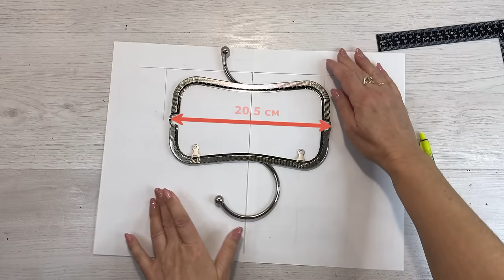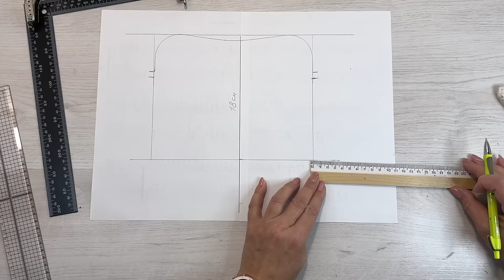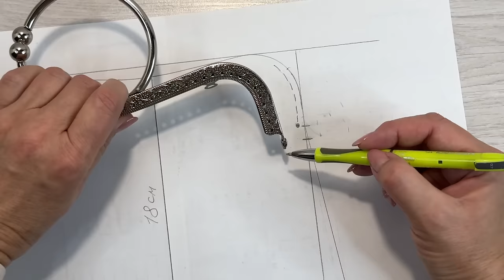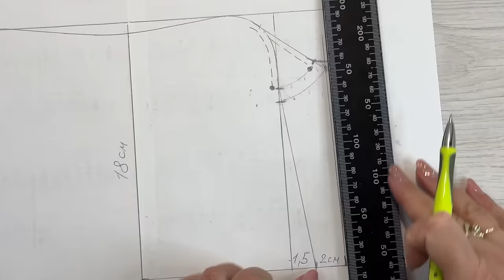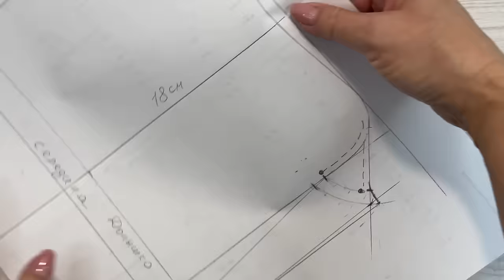Сумочка с фермуаром: небольшие секреты построения чертежа и пошива DIY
Сумочки с фермуаром, на мой взгляд, всегда будут вне времени. С ними можно создавать не только образы в стиле ретро, но и ультрасовременные. А еще такие сумочки вполне доступно создавать самим под свой образ и стиль, подбирая цвет, объем, технику исполнения (текстильные, вязанные, из бусин и т.п.).   Сделать не трудно, материалы доступны, а мои подсказки и показ помогут вам сделать всё своими руками.
В видео показываю, как построить чертеж сумочки под выбранный фермуар. Как пришить фермуар и сделать строчку незаметной и одновременно красивой.
Размер сумки 24*18*4 см

➡️ Ссылки на некоторые материалы (или артикулы на Wildberries):
   🌸 Фермуар пришивной - артикул 99117320
   🌸 Ткань мебельная - артикул 57806828
   🌸 Ювелирный тросик проволока 0,38 мм - артикул 78916836
   🌸 Карабин для сумок - артикул 16351762
☑️  Присылайте фото своих работ, сделанных по моим мастер-классам. Фото можно публиковать как на стене группы, так и добавлять в альбомы "Ваши работы по моим МК":
Всем привет! Меня зовут Лилия.
На моем канале можно найти множество идей и DIY-проектов домашнего декора, видео с мастер-классами по созданию различных подарков,  открыток, блокнотов, фотоальбомов и других интересных вещей. Все материалы и инструменты, которые я использую, вполне доступны, а рассказ и показ стараюсь делать понятными и информативными (с шаблонами, пояснениями, размерами и прочими полезными штуками).